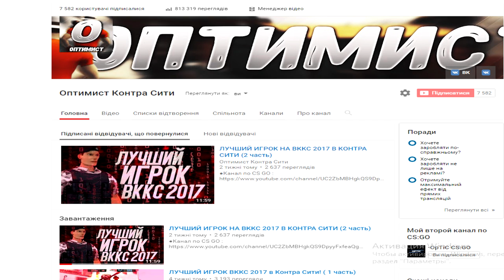ЖЕСТКО РАЗВАЛИВАЮ ПРОТИВНИКОВ НА ФОРПОСТЕ! / КОНКУРС НА АККАУНТ!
●Музыка в видео : ♫ Unknown Brain - Inspiration (feat. Aviella) ♫ , ♫ TULE - Fearless ♫ , ♫ Flexxus - Waves ♫ , ♫ Robin Hustin & TobiMorrow - Light It Up (feat. Jex) ♫ , ♫ Epic - First ♫